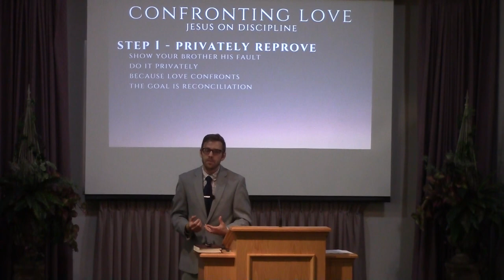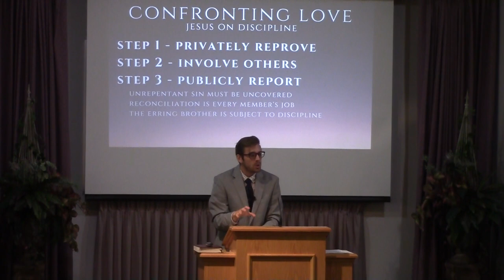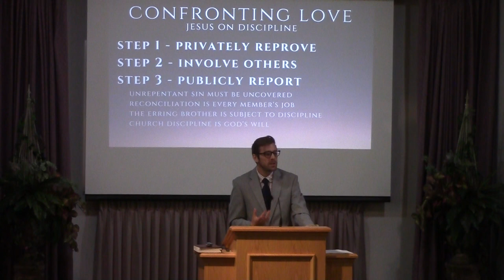Jesus on Discipline: Confronting Love Jerome Sasanecki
9/24/2017 AM, Jesus on Discipline: Confronting Love Jerome Sasanecki